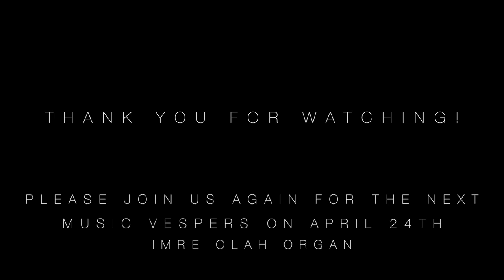Zenei Vesperás - Music Vesper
Music Vesper (March 27):
Orsi Szalados (violin) & Gergő Teleki (piano)

Ludwig van Beethoven, Sonata for violin and piano, Nr.5, Op.24, 1. & 2. movements
Arvo Part, Spiegel in Spiegel (Mirror in Mirror)

Special thanks for Bettina Tóth & Imre Oláh for editing this show, Botond Horváth for reading the Gospel, Fr Tamás G. Forrai for giving the impulse for this evening.